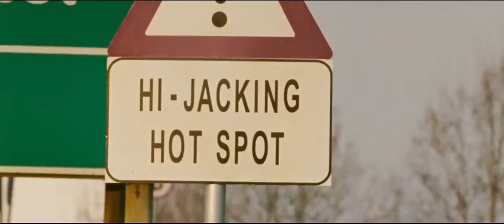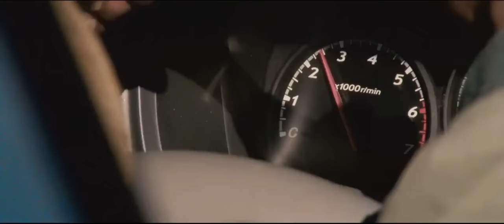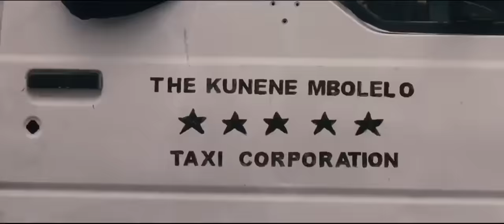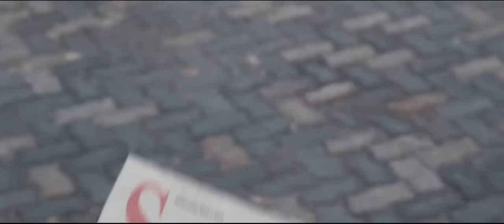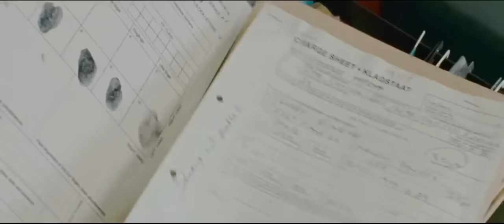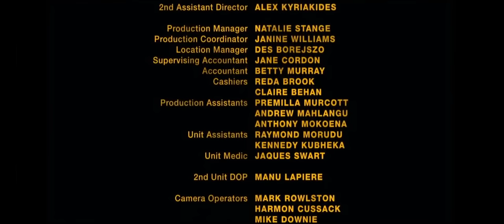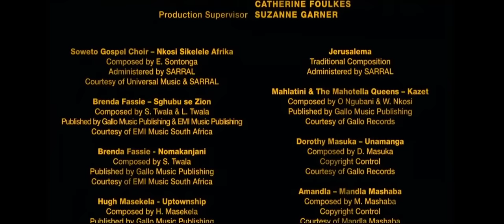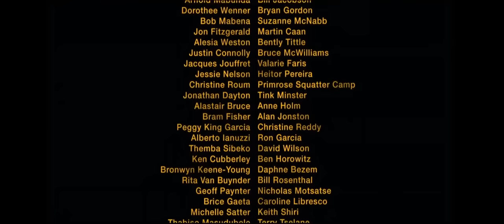JERUSALEM FULL MOVIE GANGSTERS PARADISE|NTJANA MOVIES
Director : Ralph Ziman

Stars : Rapulana Seiphemo, Jeffrey Zekele, Ronnie Nyakale

Genre : Action, Crime, Drama

Year : 2008

Description : Starting off with simple smash-and-grabs and petty crime, Lucky Kunene quickly graduates to more aggressive heists such as armed robbery and carjacking. He soon realizes that he needs a bigger score to fulfill his goals of making it big and escaping from the slums to a dream house by the sea. He hatches an elaborate, violent plan to make his fortune: hijacking buildings from Johannesburg-tenement landlords by winning the tenants' favor, then holding their rent hostage from the landowners. His high-profile real estate acquisitions attract the attention of the local police force, who has qualms about using unprovoked brutality to bring him down. His trouble with the law, coupled with an escalating war between a local drug lord, creates a tense standoff: both sides are closing in, and Kunene must stay one step ahead--or his empire, and his life, will come crashing down.